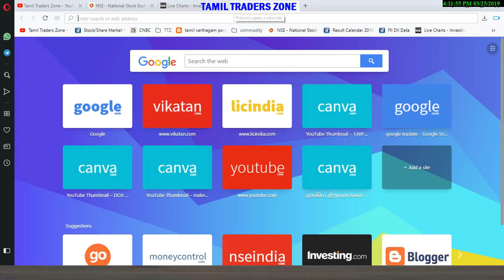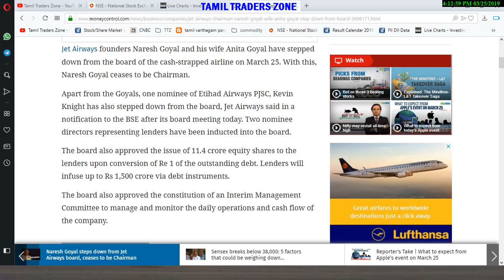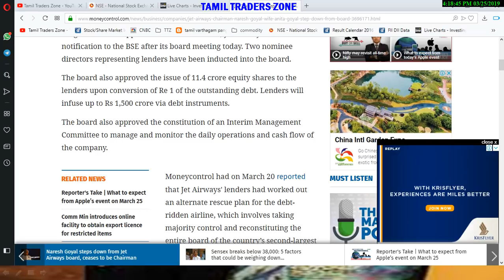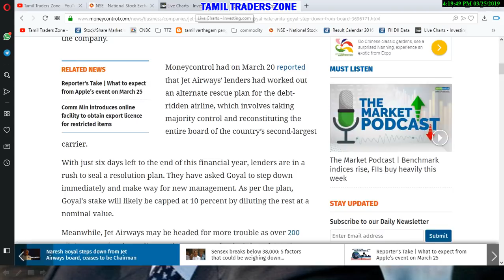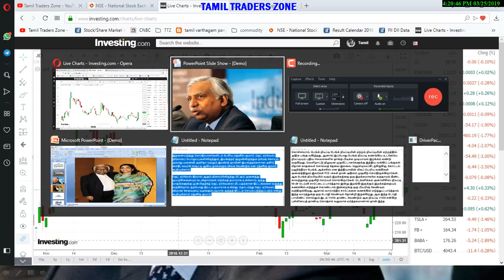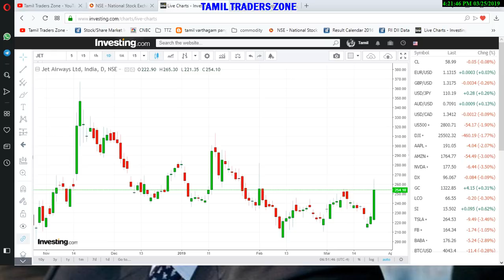JETAIRWAYS பங்கின் 15% விலை உயர்வு|காரணம் : நிறுவனத்தின் குழுவில் இருந்து விலகினார் நரேஷ் கோயல்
JETAIRWAYS பங்கின் 15%   விலை உயர்வு|காரணம் : JETAIRWAYS நிறுவனத்தின்  குழுவில் இருந்து விலகினார்  நரேஷ் கோயல்

Jet Airways founders Naresh Goyal and his wife Anita Goyal have stepped down from the board of the cash-strapped airline on March 25. With this, Naresh Goyal ceases to be Chairman.

Apart from the Goyals, one nominee of Etihad Airways PJSC, Kevin Knight has also stepped down from the board, Jet Airways said in a notification to the BSE after its board meeting today. Two nominee directors representing lenders have been inducted into the board.

The board also approved the issue of 11.4 crore equity shares to the lenders upon conversion of Re 1 of the outstanding debt. Lenders will infuse up to Rs 1,500 crore via debt instruments.

The board also approved the constitution of an Interim Management Committee to manage and monitor the daily operations and cash flow of the company.

moneycontrol had on March 20 reported that Jet Airways' lenders had worked out an alternate rescue plan for the debt-ridden airline, which involves taking majority control and reconstituting the entire board of the country’s second-largest carrier.

With just six days left to the end of this financial year, lenders are in a rush to seal a resolution plan. They have asked Goyal to step down immediately and make way for new management. As per the plan, Goyal's stake will likely be capped at 10 percent by diluting the rest at a nominal value.

Meanwhile, Jet Airways may be headed for more trouble as over 200 pilots may resign depending on the outcome of today's board meeting.

The pilots have offers from SpiceJet or IndiGo, sources told Moneycontrol. The airlines have promised the pilots a base city of their choice, apart from a two-month base salary as a joining bonus, they said.

The pilots may be inclined to take up the SpiceJet offer as the airline's aircraft mix is similar to that of Jet Airways'. On the other hand, accepting an IndiGo package means the pilots will have to undergo retraining which may require them to sign a three-year bond to service the carrier, sources said.

There are also talks of new investors including Tata Sons being approached, but a source told Moneycontrol it will take at least a couple of months to bring them in, as regulatory norms require due diligence on the part of the lenders too.

Earlier this month, Reuters had reported that Goyal had agreed to step down as Chairman and reduce his 51 percent stake in the airline. The report had said Jet Airways' lenders may invoke Goyal's entire stake in the airline, and start looking for a new buyer in the coming weeks.

Saddled with more than $1 billion of debt, Jet Airways is struggling to stay afloat. It has delayed payments to banks, suppliers, pilots and lessors - some of which have forced the airline to ground as many as 40 planes.

Jet Airways has survived a near-death experience once before; in 2013, Abu Dhabi's Etihad Airways injected $600 million of capital for a 24 percent stake in the airline, three London Heathrow slots and a majority share in its frequent flyer programme. The infusion helped the airline pare down its debt and fight growing domestic competition.

Shares of Jet Airways jumped over 15 percent on the BSE to end at Rs 260.

Saranya
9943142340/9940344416